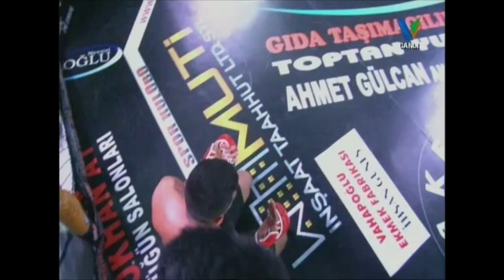Mirjalal Hasani vs Kasım Chelik